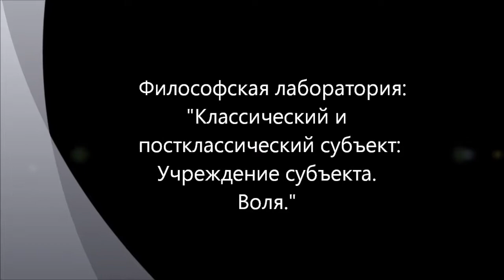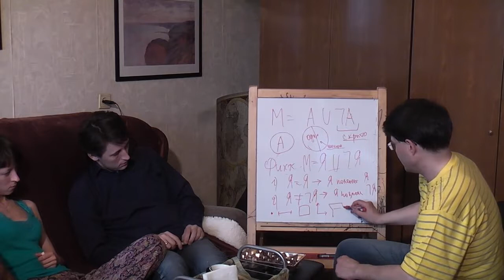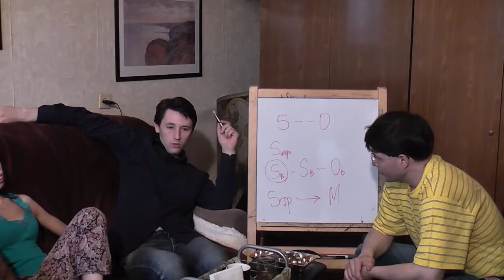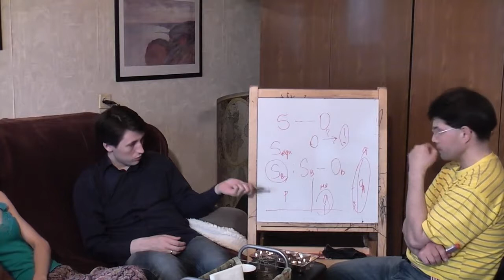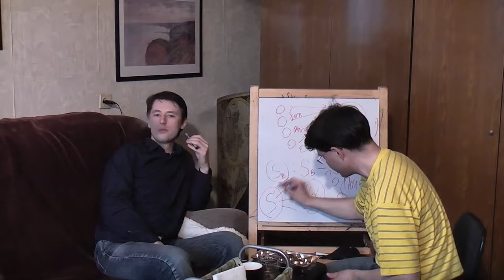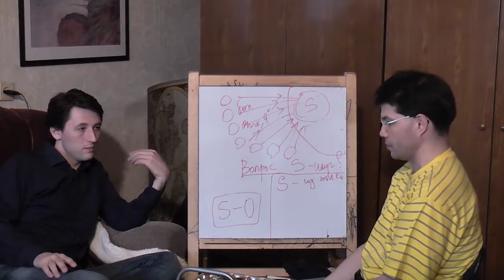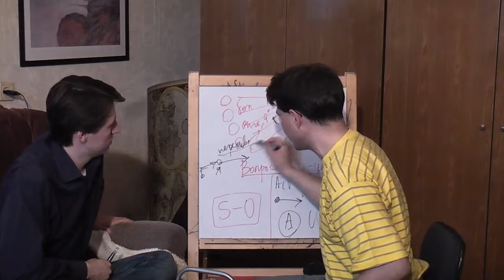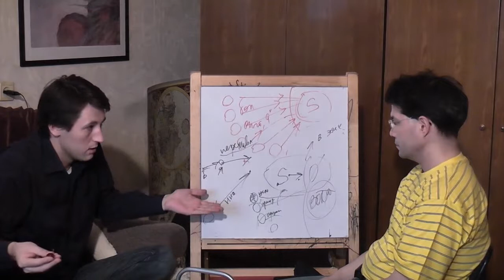Постклассический субъект: воля - 9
Очередной заседание "Философской лаборатории", организованной на базе сайте "Философский штурм" ), посвященное обсуждению проблемы учреждения субъекта и определению понятия "воля". Заседание состоялось 23.06.12